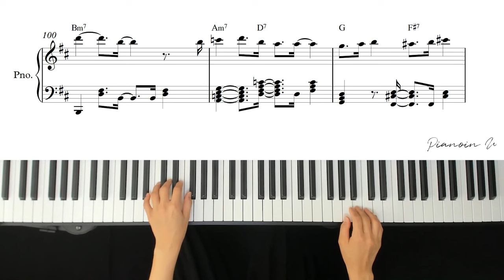AKMU (악뮤) - 후라이의 꿈 (Fry's Dream) / Piano Cover / Sheet